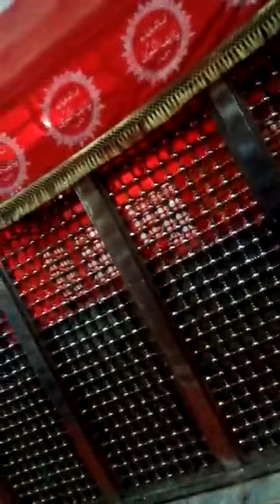Hussainbaantrahehain by zehra kashan